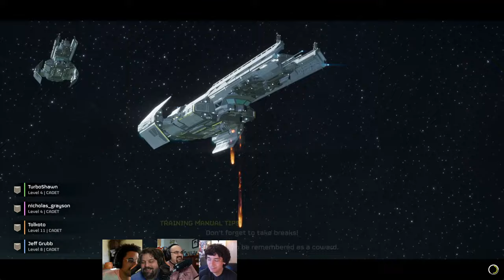Helldivers 2: Giant Bomb Plays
Grubb, Niki, Minotti, and TurboShawn DIVE in to fight for Democracy!